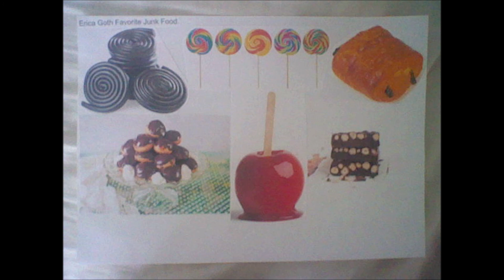Mother Erica Goth Favorite Junk Food Desserts. Music. Part 107